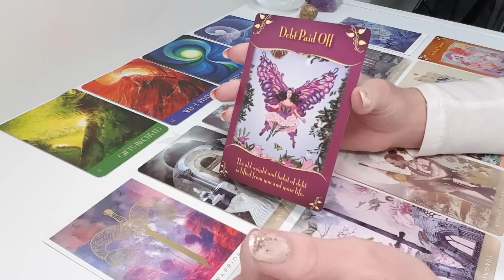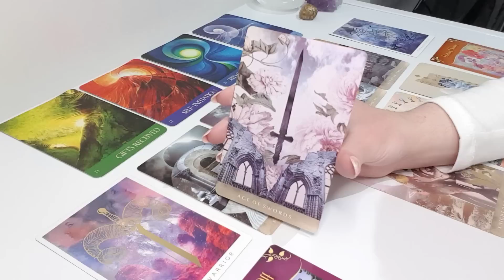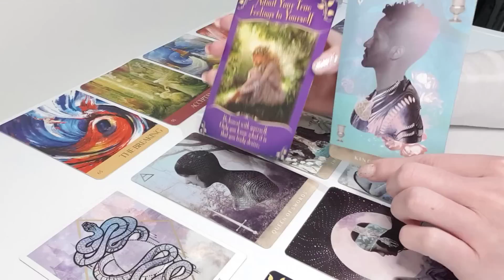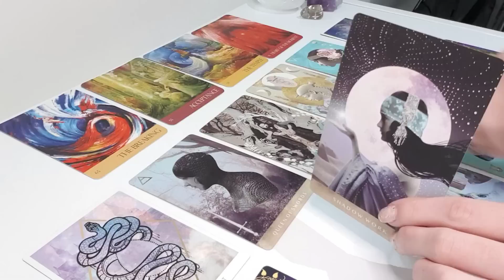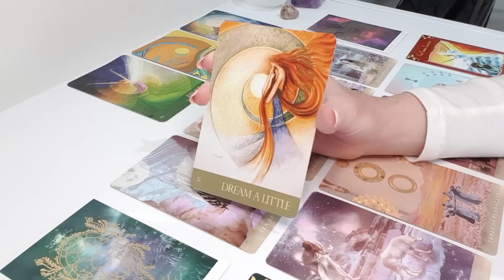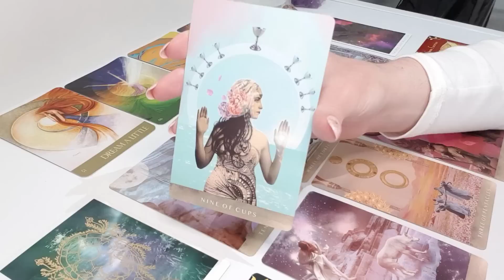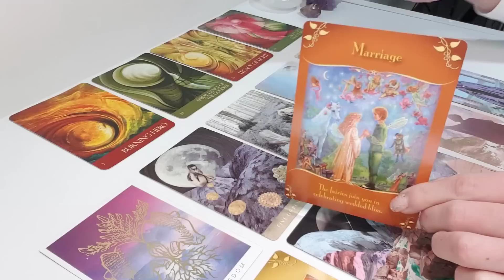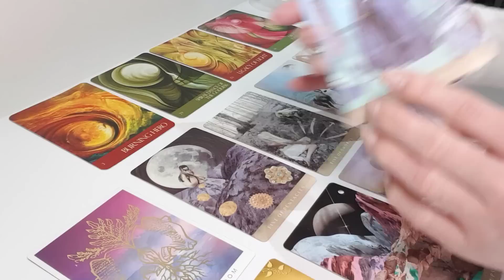Pick A Card 💜 What is The Universe Telling You?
Group 1  -  00:29  (Leopard Jasper)
Group 2  -  11:32  (Smokey Quartz)
Group 3  -  22:32  (Crazy Lace Agate)
Group 4  -  33:36  (Ametrine)

The Moonchild Tarot
The Threads of Fate Oracle
Journey of Love Oracle  by Alana Fairchild
Magical Messages from the Fairies Oracle Cards by Doreen Virtue